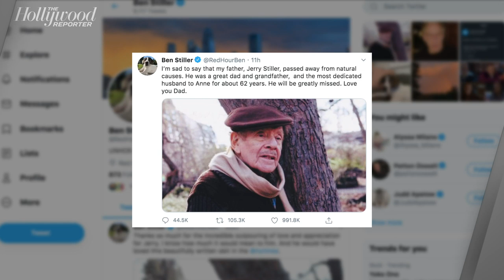Hollywood Reacts to Jerry Stiller’s Death, 'The Office' Wedding, 'SNL’s' Season Finale | THR News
Jerry Stiller has passed away from natural causes at the age of 92, John Krasinski reunites the cast of 'The Office' on 'Some Good News' for some newlyweds, and 'Saturday Night Live' has aired their at-home season finale.